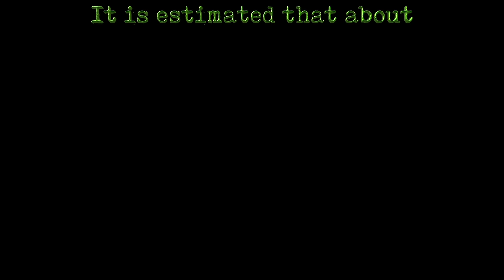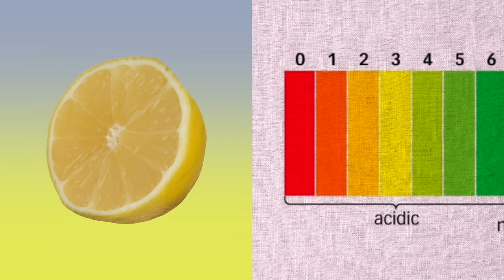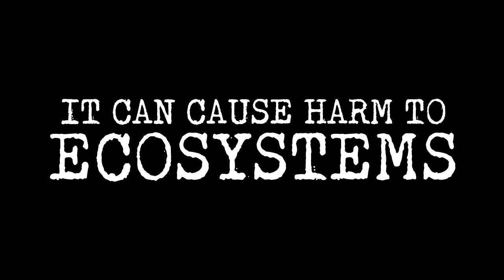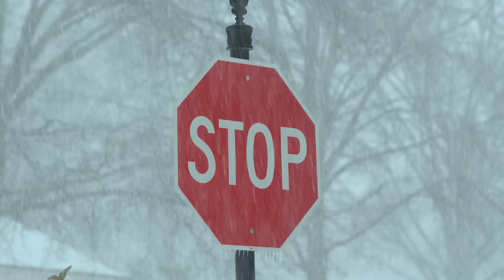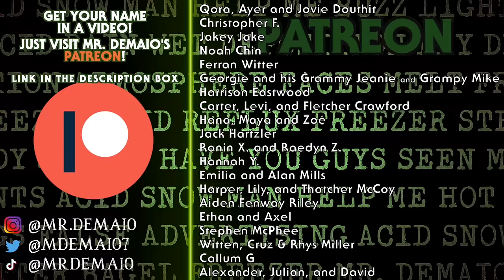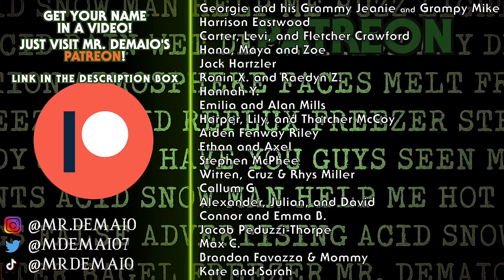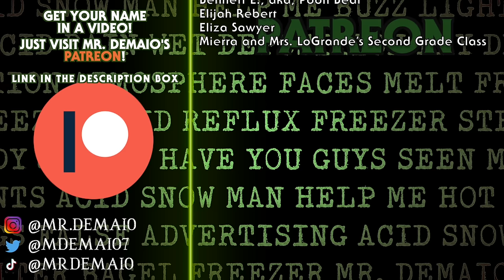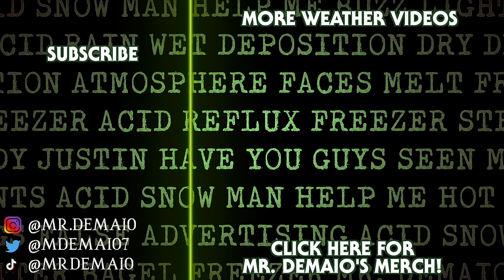What is Acid Rain?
What is acid rain? Can acid rain hurt us? How does acid rain form?

Find out the answers to all of these questions and more as Mr. DeMaio and friends come face to face with this scary weather phenomenon.